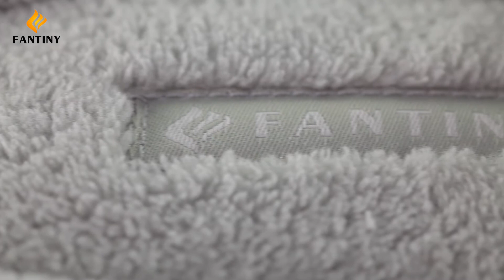Feel at home